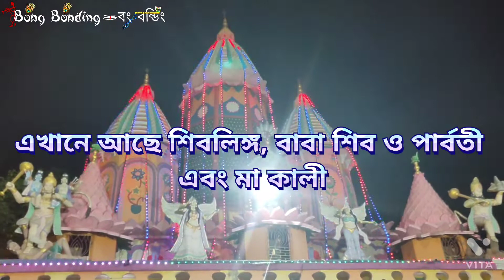বাবা হাজরা কালী মেলা ! কারিগরি ভবন ! নিউটাউন কলকাতা ! New Town Kolkata Hazra Kali Mondir Mala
বাবা হাজরা কালী মন্দির ! কারিগরি ভবন ! নিউটাউন কলকাতা ! New Town Kolkata Hazra Kali Mondir

✽ Video Published By :- Bong Bonding - বং বন্ডিং (Youtube Channel)
(With permission)

★ ন্যায্য ব্যবহার কপিরাইট দাবিত্যাগ★

কপিরাইট দাবিত্যাগ কপিরাইট আইন 1976 এর ধারা 107 এর অধীনে, সমালোচনা, মন্তব্য, সংবাদ প্রতিবেদন, শিক্ষা, বৃত্তি এবং গবেষণার মতো উদ্দেশ্যে "ন্যায্য ব্যবহারের" জন্য ভাতা দেওয়া হয়। ন্যায্য ব্যবহার কপিরাইট আইন দ্বারা অনুমোদিত একটি ব্যবহার যা অন্যথায় লঙ্ঘন হতে পারে। অলাভজনক, শিক্ষামূলক বা ব্যক্তিগত ব্যবহারের টিপস ন্যায্য ব্যবহারের পক্ষে ভারসাম্য বজায় রাখে।